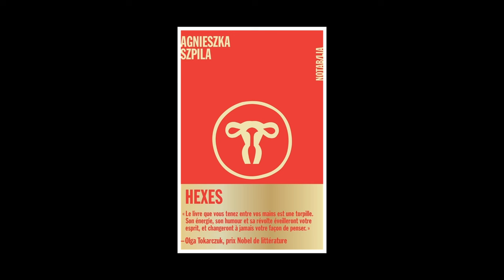Agnieszka Szpila - Hexes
À l'occasion du festival "Le livre sur la Place" à Nancy, Agnieszka Szpila vous présente son ouvrage "Hexes" aux éditions Noir sur blanc. Rentrée littéraire automne 2024.